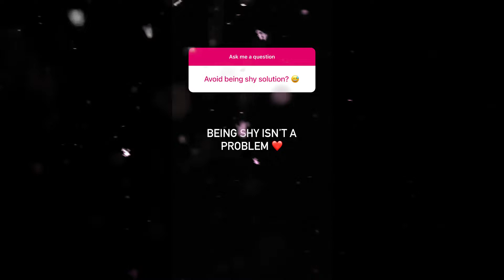HOW to Avoid SHY?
In this episode of Entrepreneur Q&A with Evan Carmichael, you ask: HOW to Avoid SHY?